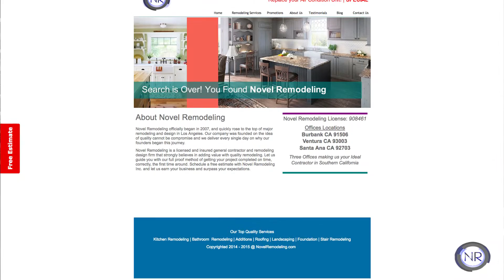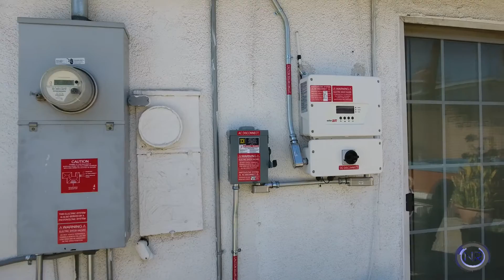Roof + Solar Installation in Carson, CA - Solar & Roof Installation Experts | Novel Remodeling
Novel Remodeling - Roof & Solar Panel Installation Experts!
LA • Orange County • Riverside • San Bernardino • Ventura

**- FREE Insulation - With your Roof Installation Project -**
**- WELL COVER: Your Previous 3 Electric Bills with your new Solar Installation -**

Keep your loved ones protected from unexpected Power Outages & Blackouts!
Novel Remodeling - Solar & Remodeling Experts for over 40+ years. We offer:
- Solar Installation
- Roof Leaks & Repairs
- Roof Installation including:
- Spanish Tile
- Shingles
- Metal Roofs
- Composite
- Asphalt & much more...
Get in touch with one of our Solar & Residential Remodeling Specialists

Remodeling adds value to your home - Start Today!
Financing Available - Over 40+ Years of Experience
Seniors - Military & First Responders Discounts

FREE Quotes on any project including:
• Kitchen Remodeling
• Bathroom Remodeling
• Roof Installation
• Roof Repairs
• Cool Roofs
• Solar Installation
• Garage Conversions ADU's
• Room Additions
• Residential Remodeling
• Windows & Doors
• Exterior/Interior Painting
• HVAC
• Landscape Design
• Drought Tolerant Landscape
• Block Walls
• Driveways
• & much more...

Novel Remodeling
LA County • OC • Riverside • Ventura • San Bernardino